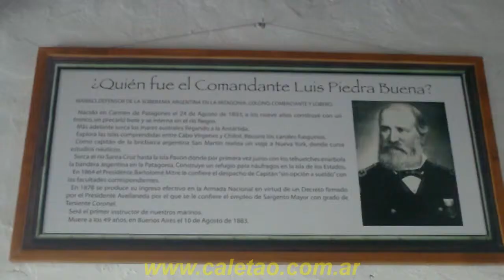«Casa Histórica del Cmte. Luis Piedra Buena -interior 2012-»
En 1969 Jorge Eduardo Segovia y Abdón Hipólito Martínez descubren en la Isla Pavón los pisos originales de la casa que en 1859 el Cmte. Luis Piedra Buena construyó junto a tres de sus marineros.
Así el 12 de octubre de 1977 la Municipalidad de Comandante Luis Piedra Buena inaugura la réplica de la casa.
Hoy la casa cuenta con tres pequeñas salas en las cuales se exhiben: fotografías de quienes fueron sus moradores, tejas francesas, recipientes de vidrio de usos varios, instrumentos de relojerias, restos de un compás nautico, cápsulas de balas, botones, restos de empapelado de las paredes interiores, entre otros. Enero 2012. Cmte. Luis Piedrabuena, Santa Cruz, Argentina.